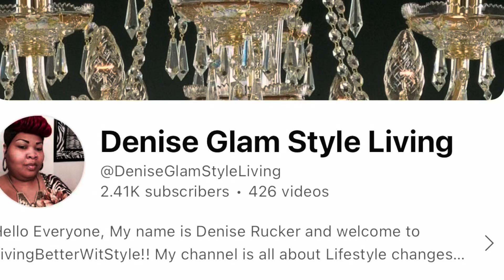New *Luxurious Pink And Green Early Summer Tablescape / Summer Ideas 2024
Hello Everyone, Welcome To Denise Glam Style Living. In Today’s video, I want to share my Luxurious Early Summer Botanical Garden Tablescape.